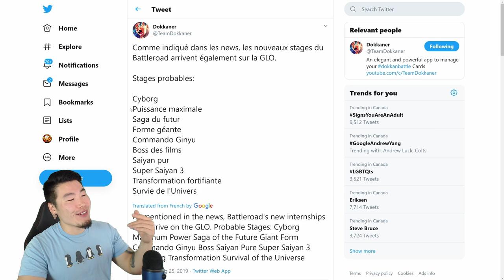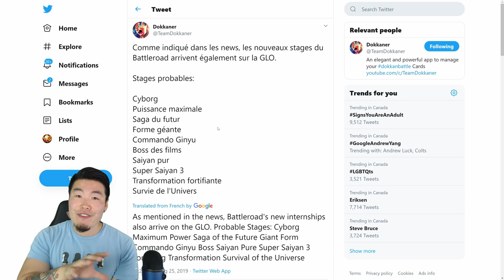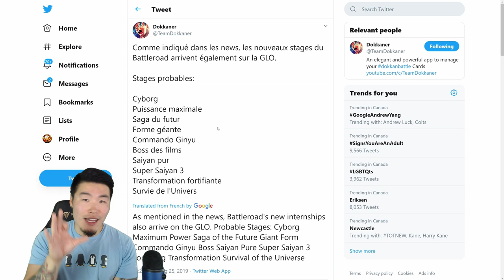THESE ARE THE NEW SUPER BATTLE ROAD STAGES! | Dragon Ball Z Dokkan Battle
The list of upcoming SBR stages has been leaked! Which one are you guys the most excited for?!